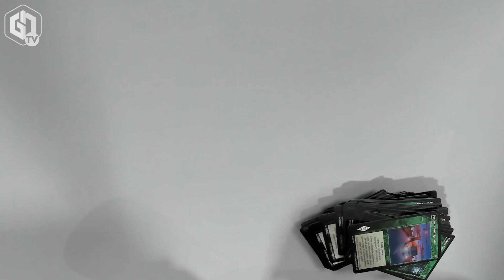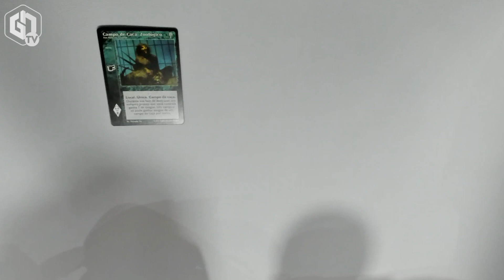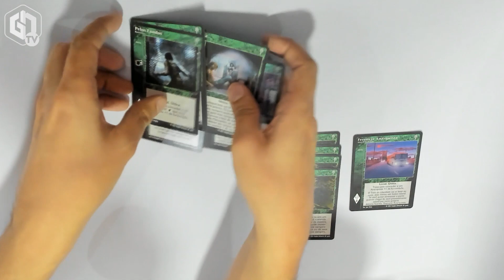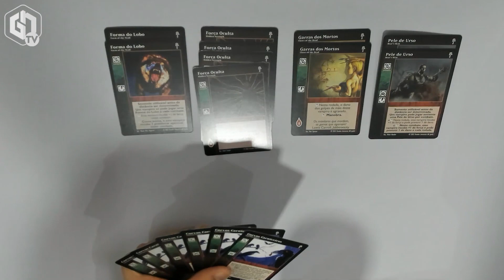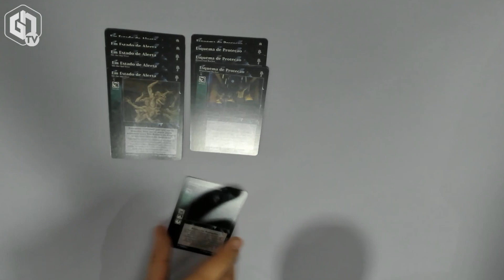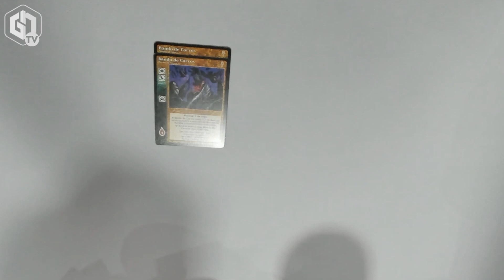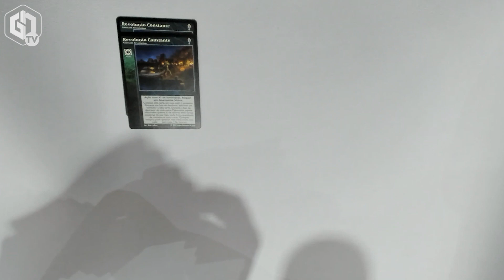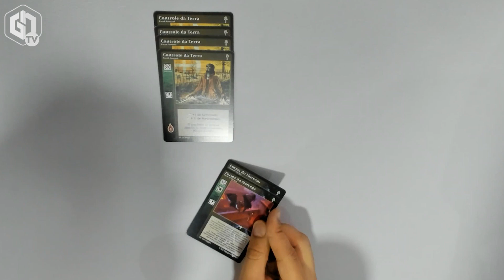Gangrel | Vampire The Eternal Struggle (VTES)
🌟 Links bacanudos para você 🌟

No canal da GN você encontra os melhores conteúdos de jogos analogicos! 🤙😎